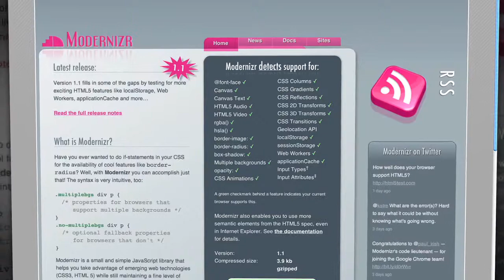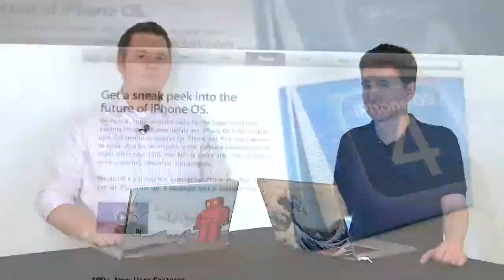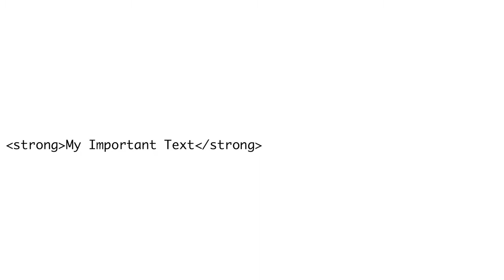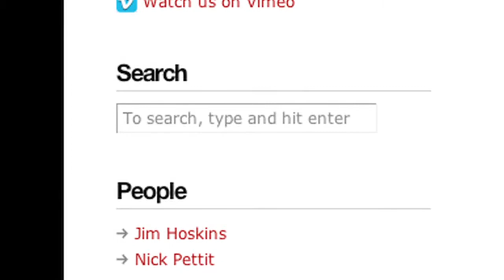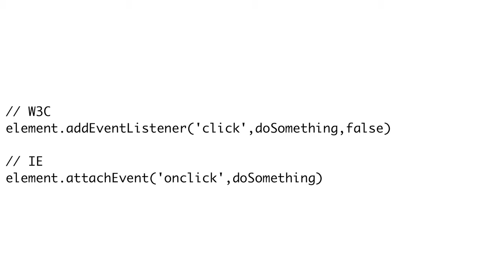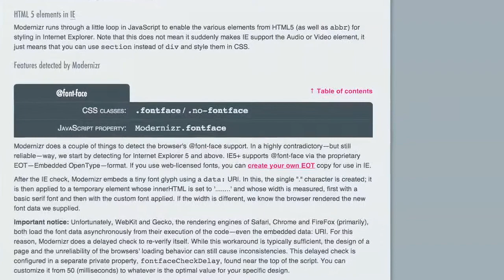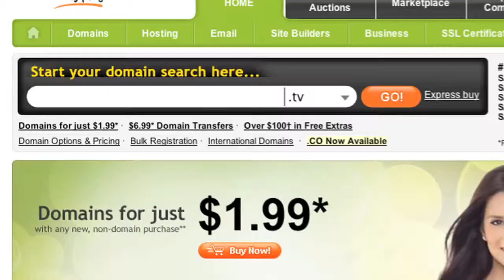Doctype - Episode 20 - Information Hierarchy & Feature Detection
Nick explores an intersection between information architecture and semantic markup called "Information Hierarchy" and Jim demonstrates feature detection with Modernizr.